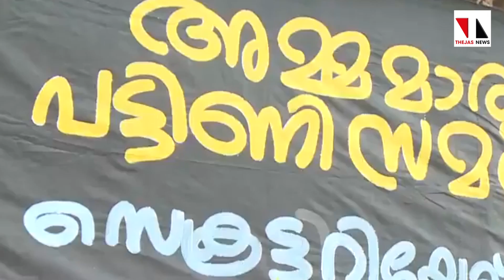എൻഡോസൾഫാൻ സമരം: സർക്കാർ മുട്ടുമടക്കി |THEJAS NEWS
-സമരക്കാരുടെ ആവശ്യങ്ങൾ അംഗീകരിക്കാമെന്ന് സർക്കാർ രേഖമൂലം ഉറപ്പ് നൽകി